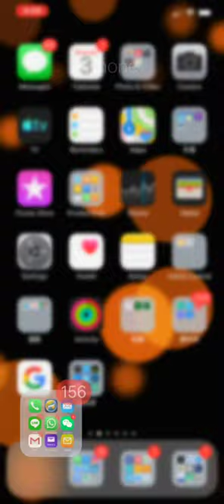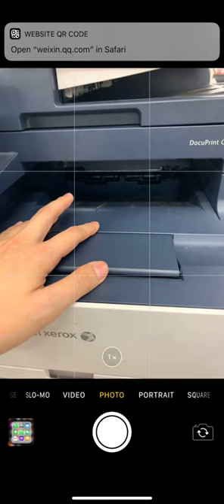YumMePrint - Document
a brand-new way to print document. With YumMePrint, you could locate the nearby printing station to print your document. On demand is ever simple and easy to print it out. Everything is on the go!